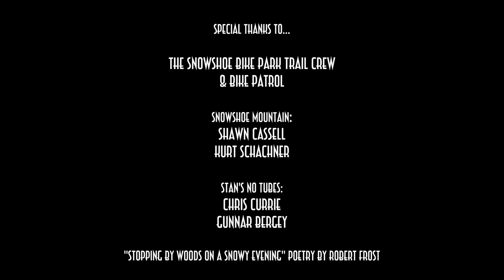Lovely, Dark, and Deep: A MTB Short Film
Rider: Brice Shirbach
Presented by Snowshoe Mountain
In association with Stan's Tubes